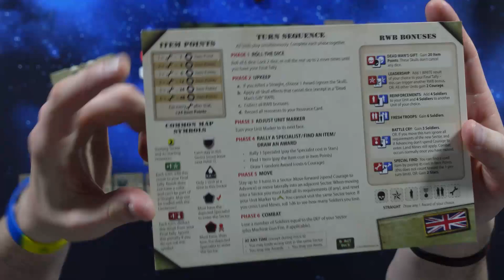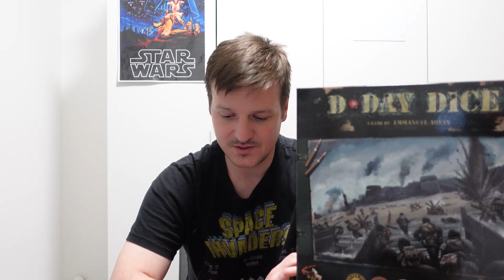#93 D-Day Dice second edition sólo plejtrú - pravidlá - hodnotenie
Nuž a ako som sľúbil, po týždni je tu ďalší prejtrú. Tento krát to bude vojnová téma a síce WWII. Jedná sa o kockovú hru so systémom RedWhiteBlue no a D-Day Dice second edition sa dala zaobstarať cez Kickstarter. Príjemné pozeranie!

0:00 úvod
2:48 príprava hry
7:43 pravidlá
17:02 plejtrú
58:34 hodnotenie
1:10:29 záver